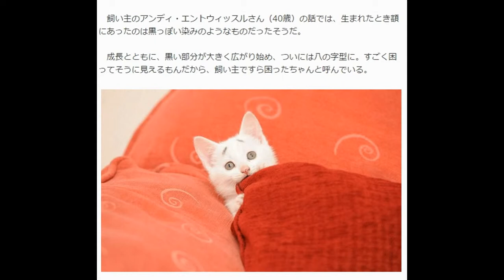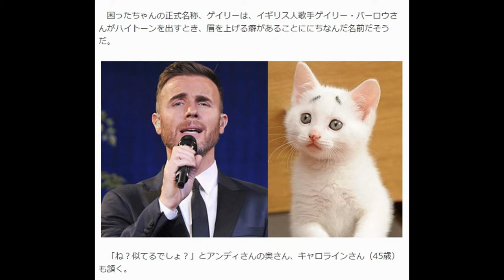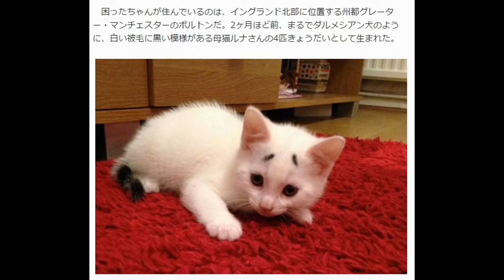違うよ,書いてないよ！オリジナルの困ったちゃん風眉毛を持つ猫、ゲイリーさん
猫の模様というのは良く見るとどれ一つとして同じものがなく、みんな違ってみんないい。そして時に、まるで意図されたかのようなユニークな柄を持つものも誕生する。

　今ネットで絶賛拡散中の、生後8週間の子猫、ゲイリーさんは、ハの字の眉毛のような柄のおかげで、”困ったちゃん（Concerned Kitten）”という愛称で親しまれている。
　飼い主のアンディ・エントウィッスルさん（40歳）の話では、生まれたとき額にあったのは黒っぽい染みのようなものだったそうだ。

　成長とともに、黒い部分が大きく広がり始め、ついには八の字型に。すごく困ってそうに見えるもんだから、飼い主ですら困ったちゃんと呼んでいる。困ったちゃんの正式名称、ゲイリーは、イギリス人歌手ゲイリー・バーロウさんがハイトーンを出すとき、眉を上げる癖があることににちなんだ名前だそうだ。　「ね？似てるでしょ？」とアンディさんの奥さん、キャロラインさん（45歳）も頷く。困ったちゃんが住んでいるのは、イングランド北部に位置する州都グレーター・マンチェスターのボルトンだ。2ヶ月ほど前、まるでダルメシアン犬のように、白い被毛に黒い模様がある母猫ルナさんの4匹きょうだいとして生まれた。　「もう猫を2匹飼っていたから、子猫たちを手元に置いておくつもりはなかったのよ。でも、あの顔であんな風に見られたら、里子には出せないわよね。
　ところが、この眉毛が本物であるとはなかなか信じてもらえなかったようだ。大勢の人からペンで書いたものだとの反応が寄せられた。

　　「偽物だったらちょっと酷いわよね。でも、信じられないなら、どうぞ眉毛を擦って落としてみてちょうだい。消えたりなんかしないから。」　ほんと猫って、体がキャンパスってくらいに面白い柄の個体がいろいろいるよね。ヒゲが生えてたりハートを背負ってたり、放送禁止だったりと、みんな違ってみんないい味だしているんだ。